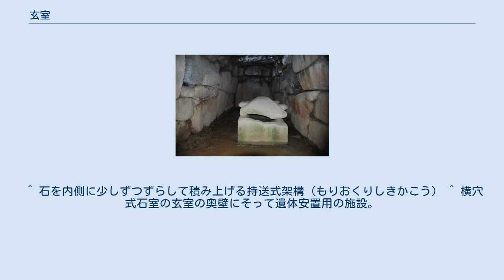玄室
こうもり塚古墳（岡山県総社市）の玄室内部 沢田大塚古墳の玄室内部 玄室（げんしつ）とは、横穴式石室や横穴の死者を埋葬する墓室をいう。
 玄室とは本来「暗い部屋」を意味していたが、古代中国で地下に構築した墓室を玄室と呼んだことにならい、横穴式石室や横穴の呼称として用いられた。
『日本書紀』欽明天皇16年2月条に「玄室（くらきや）に安みせむとは。」とみえる。
 玄室と羨道の境が羨門（せんもん）である。
連続した二つの石室をもつ横穴式石室では、奥の石室を後室または奥室と呼び、入り口側の石室を前室と呼ぶ。
 玄室の平面形は長方形・正方形・隅丸正方形・三味線胴張形・円形などである。
 壁の多くは持ち送り工法を用いる例が多いが、石材を削り出す方法もみられる。
 この玄室の中に各種の石棺や棺台、区切りのための石障、石屋形（いしやがた）が設けられる。
 高松塚古墳やキトラ古墳のように装飾古墳と呼ばれる古墳で描かれる絵の多くは、玄室の壁である。
四方に四神を描いたものもある。
 ^ 隅を小さく切り、円く整形する。
 ^ 石を内側に少しずつずらして積み上げる持送式架構（もりおくりしきかこう） ^ 横穴式石室の玄室の奥壁にそって遺体安置用の施設。